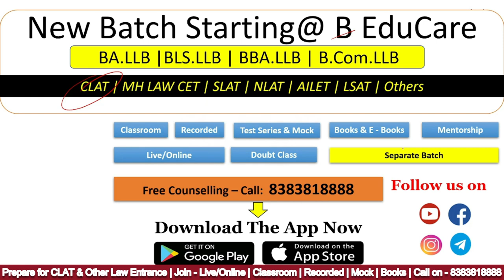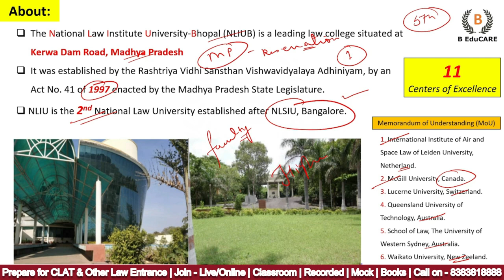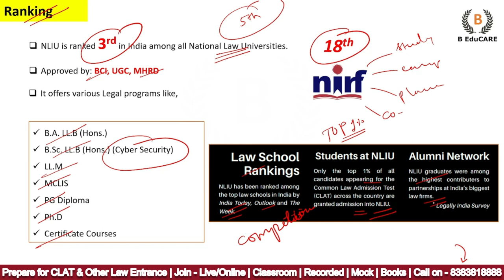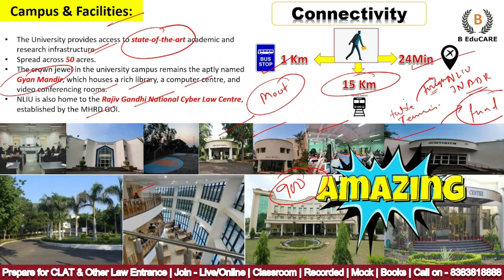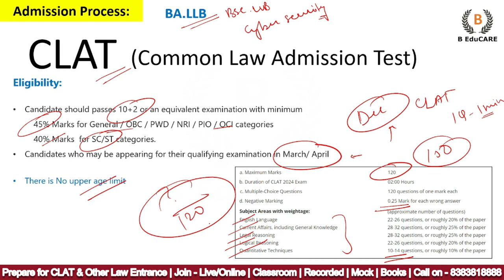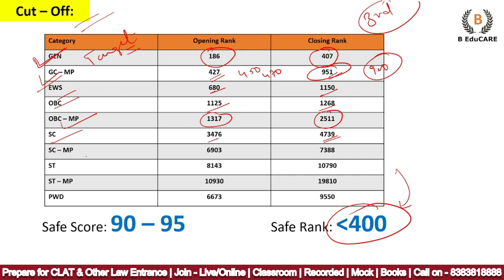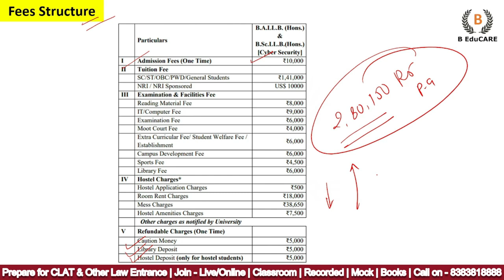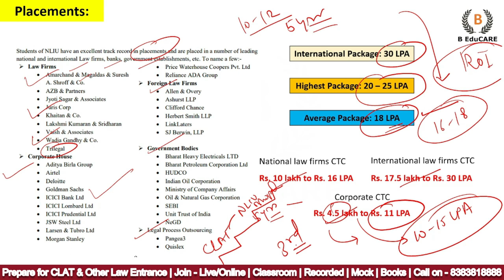NLIU BHOPAL - Complete Details | Seats | Cut Off | Fees | Placements etc..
Download our Android app - Download our Android app -